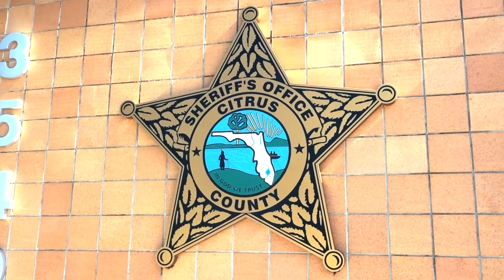This Is How We Roll